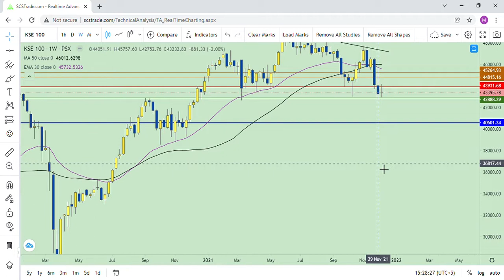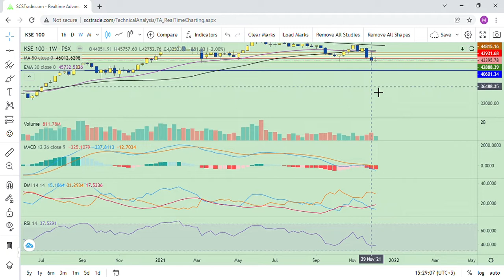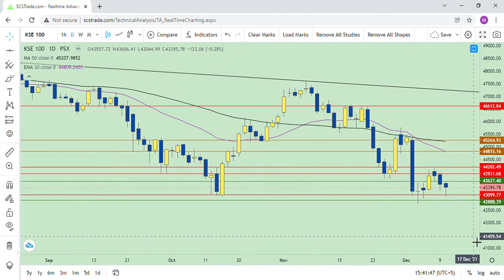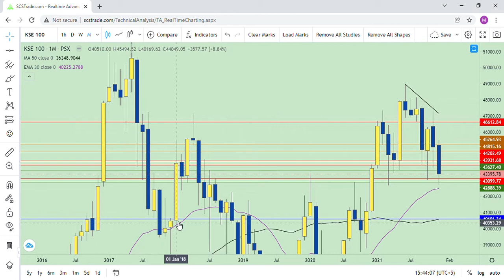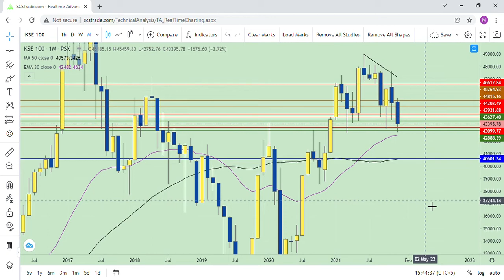KSE 100, weekly mkt wrap up for 13.12.2021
Mkt cap Rs.7451.19 bn, increased Rs.40.12 bn WoW basis.